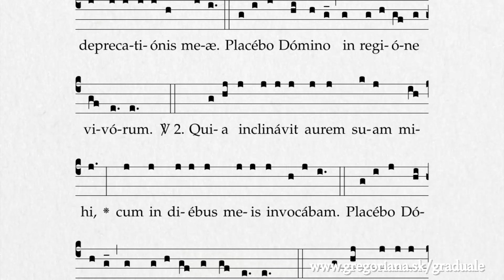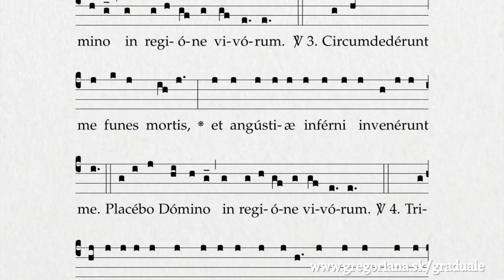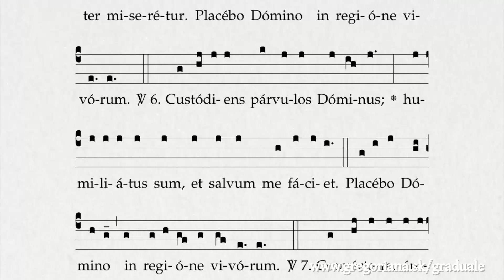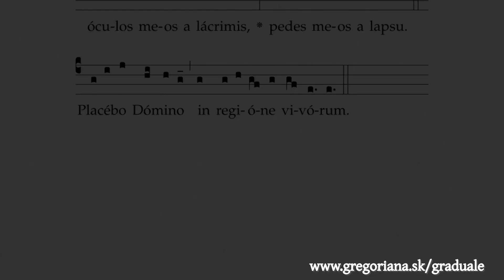Antiphona: Placebo Domino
Look for the chant in Graduale Romanum 1974, p. 686 (Ordo exsequiarum)